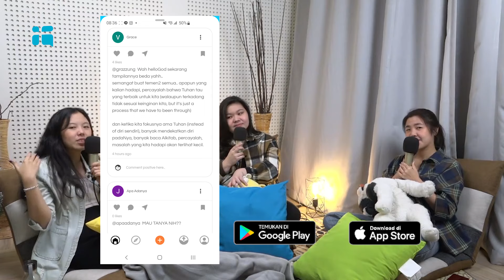Cara Kristen Mengatur Uang dan Memandang Berkat Tuhan ft Lia Angela Yuk Baca Alkitab#spillwithchill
Halo semua, kali ini "Chill" tayang bersama Lia Angela (Yuk Baca Alkitab) membahas topik "Bagaimana Orang Kristen Mengatur Keuangan". Cara Kristen Mengatur Uang dan Memandang Berkat Tuhan? Mengelola Keuangan & Memandang Berkat Tuhan!?!
Apa sih yang mereka bahas? Penasaran? Nonton yuk!
Anything You Can Spill! Chill...

00:00 Highlight CHILL
00:43 Intro CHILL, anything you can spill CHILL
00:50 Opening CHILL, bahas soal uang
01:11 Pembahasan gimana cara kita mengelola keuangan sebagai orang Kristen
02:07 Cerita Feby mengatur keuangannya
03:17 Cerita budgeting Abigail
03:48 Cara Kak Liat atur keuangan, budget buat hadiah
05:20 Proses Abigail mulai bisa budgeting untuk hadiah
06:54 Hati-hati buat yang bahasa kasihnya 'Gift'
07:47 ada batas antara kapan kita harus memberi dan menyimpan
08:19 Maksud dari memberi, ga selalu soal materi
09:40 Hikmat dari Tuhan melalui ketenangan hati
11:40 Selama kita bisa menolong, Tolonglah
13:30 Selalu tanya Tuhan saat mau memberi
15:00 Gimana caranya supaya kita ga jadi batu sandungan saat punya uang?
16:35 kita pun diberkati untuk jadi berkat
17:45 Akun yang bahas Pelayan Tuhan yang dianggap pamer harta
19:50 Serba salah jadi hamba Tuhan
20:35 Anak Tuhan pasti diberkati
22:08 Kalau dapat berkat, nikmati aja berkat itu
22:45 Jangan hitungin berkat orang lain
22:43 Berkat Tuhan kelihatan ketika ada masalah
24:20 Nikmati Berkat dan salurkan berkat
25:02 Dalam keuangan, kita juga butuh kehadiran Tuhan
25:35 Hubungan ngatur keuangan dan pengikut Kristus
27:30 Selalu bersyukur, jadi ga suka sirik
27:49 kita ga pernah tau gimana proses orang lain mendapat berkat
30:49 Kesimpulan episode CHILL tentang Keuangan
31:21 Penutup episode CHILL tentang keuangan
31:46 Follow akun Sosial Media dan Download Aplikasi HelloGod
32:11 Dukung pelayanan Kak Lia dengan follow akun Sosial Media Yuk Baca Alkitab dan Ladies Yuk Baca Alkitab
32:30 Stay tune to the next episode of CHILL, anything you can spill CHILL